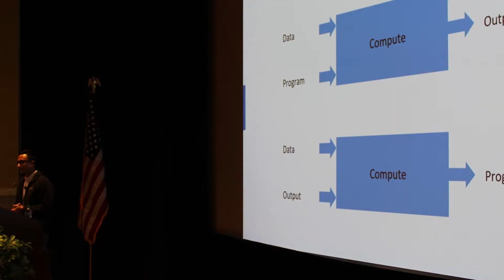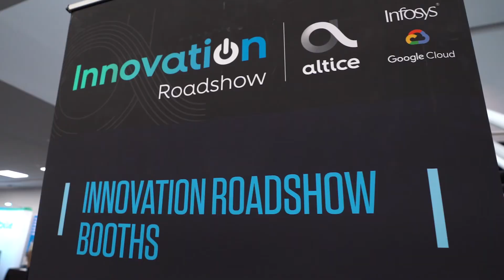Altice USA Innovation Roadshow 2019 Recap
Each year Altice USA produces the Innovation Roadshow, which encompasses a series of events and activities hosted for employees and students. These events aim to capture and share our culture of innovation – we’re a tech company, after all! From the university hackathon and the tech trade show we held for our employees to the discussion on STEM & robotics we hosted for local high school students, our 2019 Altice USA Innovation Roadshow was a success. Watch the highlights!